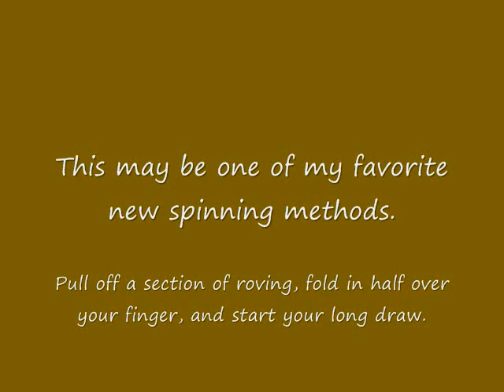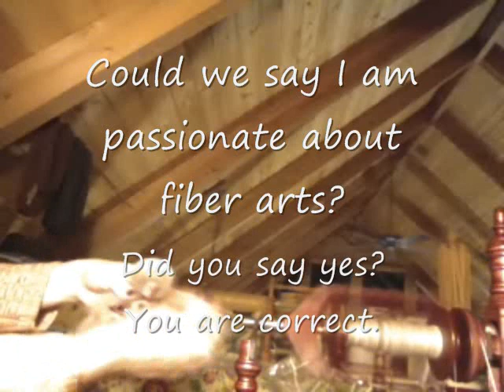Semi Woolen Spinning February 2011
My first video completely created, edited, and published.